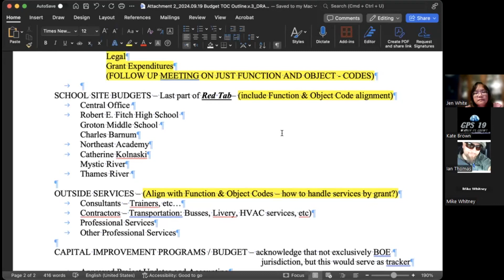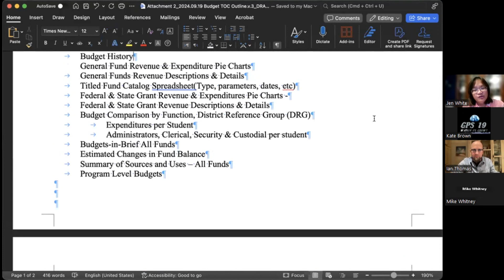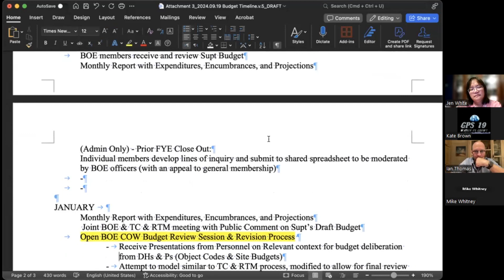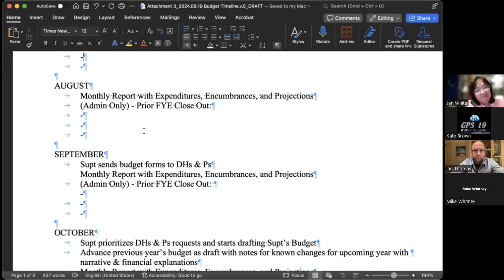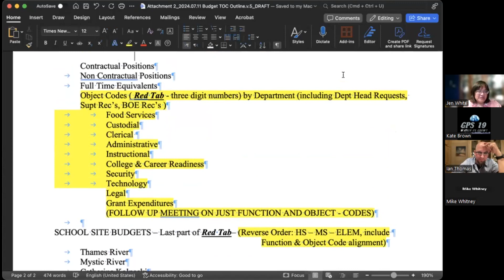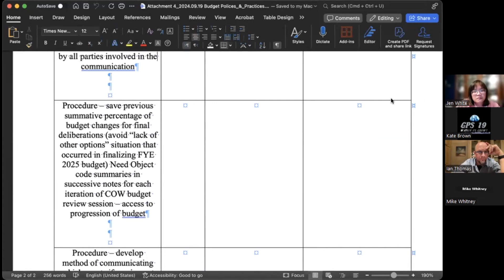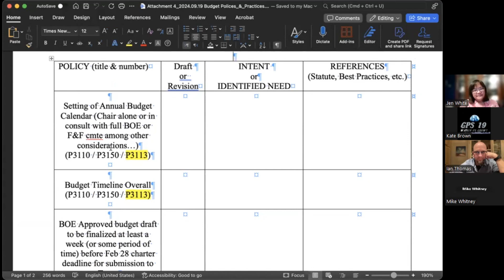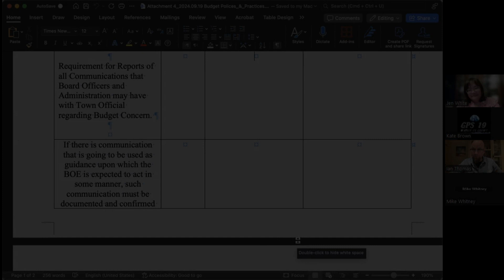9-19-24 Groton Board of Education Budget Procedure Ad Hoc Committee Meeting